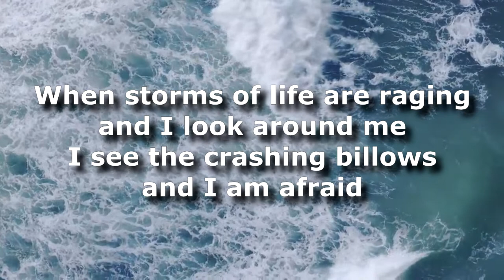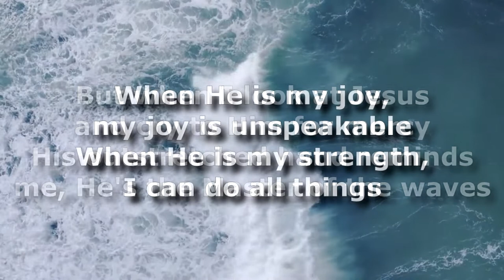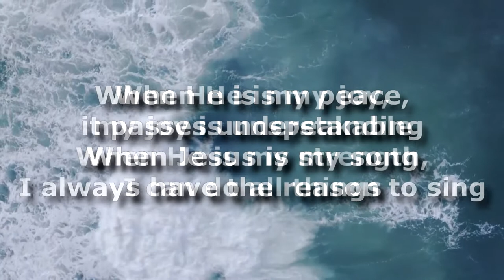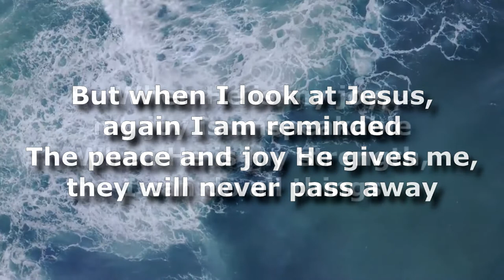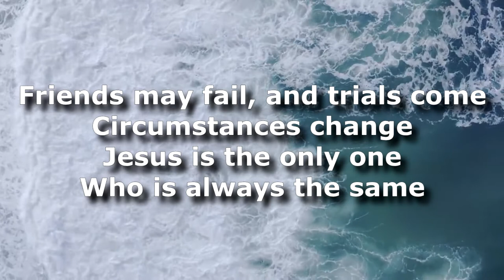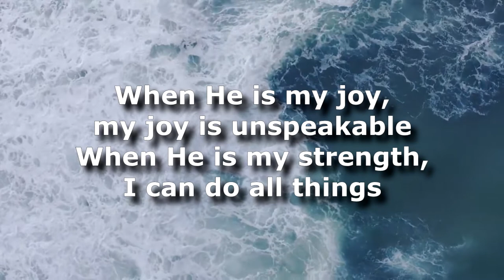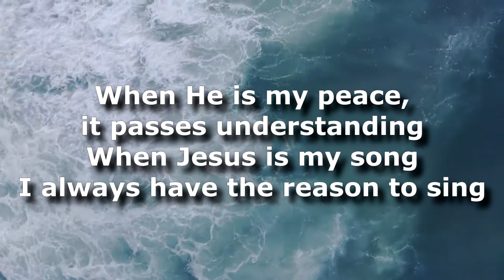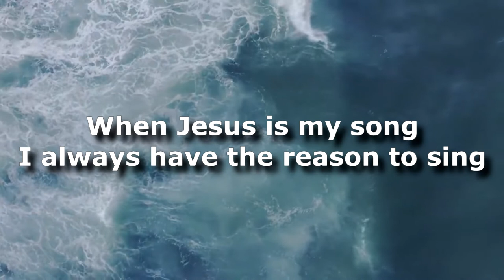FFSS A102022 VM1